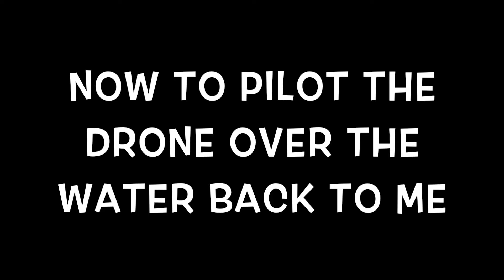Moulton Falls Hike W/ Drone Retrevial Across River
Simple short hike turend into a adventure with a gnarley trail descent and swim across river!